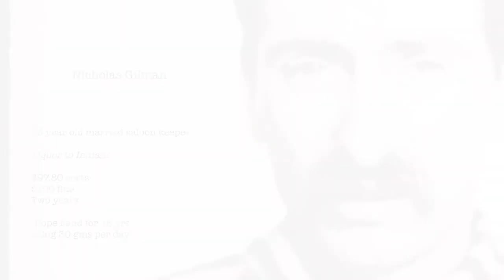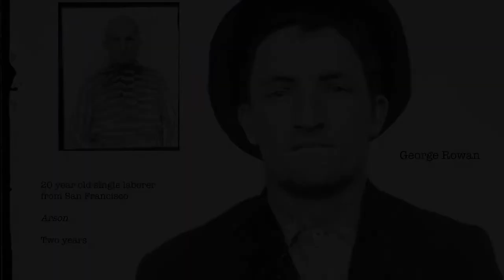MUGSHOTS: Haunted Eyes of McNeil Island Prison, 1899-1906 - PART 1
McNeil Island Federal Prison opened in 1875 on an isolated 6 square mile island off the wild coast of the Washington Territory. The prisoners had to build their own prison, from making the bricks upward, clear land, raise animals for food, and farm.

These prisoners look straight into your eyes and they say something. It is up to you to decide what it is.

Music “Dark Fog” by FeslyanStudios